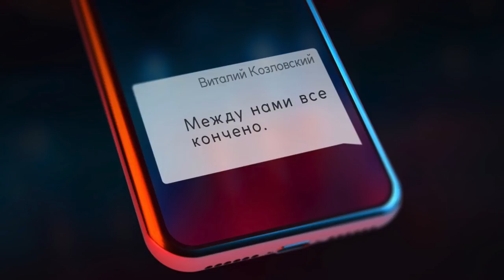Виталий Козловский – Между нами все кончено [Audio 2018]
Судьба творческого человека парадоксальна тем, что жизненные потрясения, способные сломить и лишить вдохновения, становятся для артиста, наоборот,  стимулом создавать что-то новое. Проживать истории в песнях, тем самым избавляться от боли и навсегда оставлять ее в прошлом.
 У Виталия Козловского есть песня, которую он больше года не выпускал, считая ее слишком личной. “Когда я записывал эту песню на студии, у меня ком стоял в горле и тогда я понял, что петь ее не смогу. Очень много эмоций в ней, - делится артист. -  В  основе песни - очень сильная фраза, которая в свое время разделила мою личную историю на “до” и “после”. Поэтому я эту песню записал и отложил. И лишь сейчас, спустя время, я наконец почувствовал, что меня уже ничего не тревожит, не болит - есть только желание помнить хорошее и радоваться настоящему. А значит - пришло время поделиться этой песней с людьми”.
 Она называется - “Между нами все кончено”.
Многим приходилось в жизни слышать или говорить эти слова. Я хочу, чтобы каждый, кто сейчас проживает  пустоту или отчаяние, понял - это не конец, не тупик,  это просто прочитанная страница, которую нужно перевернуть, чтобы открыть новую.
“Придет время, когда ты решишь, что все кончено. Это и будет началом!”
Артист работал над песней на студии Iksiy Production. Услышать ее живое исполнение поклонники смогут совсем скоро - на сольном концерте Виталия Козловского в Bel Etage 17 ноября.

Music & Lyrics: Andriy Ignatchenko & Sergi Ranov (Iksiy Music Production)

LYRICS
Беги, не спи, молчи, кричи!
Не скрыть нам, не знать
Кто сласть, кто яд
Следы твои вытру из прошлого
На белой бумаге все заново
Совсем не осталось хорошего
Твой вышел корабль из гавани
Беги от меня, не задерживай!
Была для меня испытанием
Любовь обесточена, но
Между нами все кончено

Бай, бай!
Знай, знай!

Сотри внутри, в глаза смотри!
До пепла сгорать, всю ночь не спать

Бай, бай!
Знай! знай!

Бай, бай!
Знай…

Бай, бай!
Знай, знай!

VITALIY KOZLOVSKIY BOOKING & MANAGEMENT:
Юлія Бакуменко